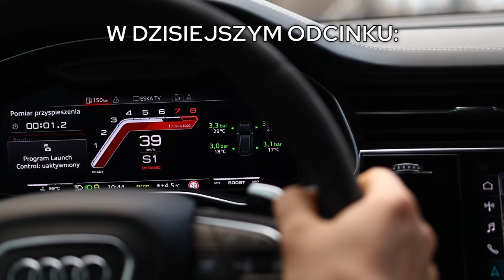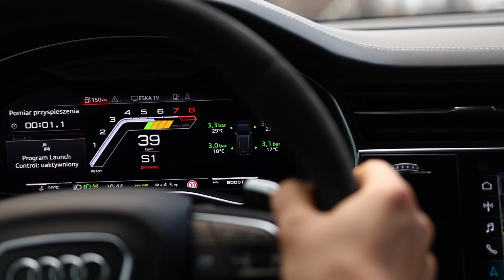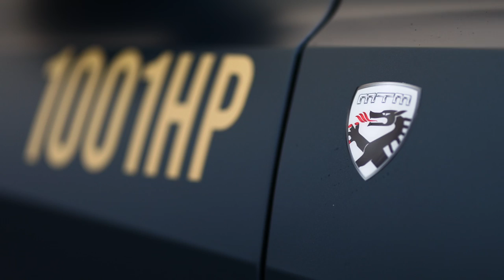Zobacz jak przyspiesza 1001-konne Audi RSQ8 by MTM:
Już niedługo film z Audi RS6 by MTM: ponad 1000 koni w kombi!

Jeżdżę ponad 1000-konnym Audi RSQ8!

Zobacz jak brzmi i przyspiesza RSQ8 po tuningu mechanicznym od MTM!

Specjalne podziękowania dla Huberta za wystąpienie w odcinku!